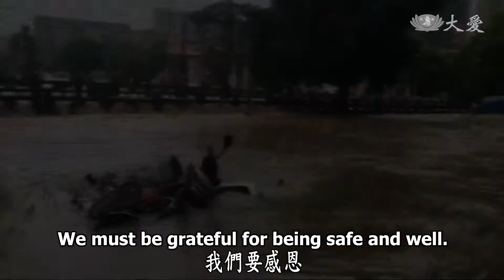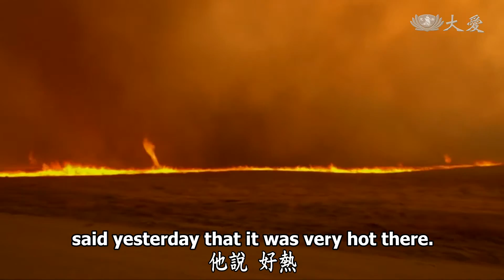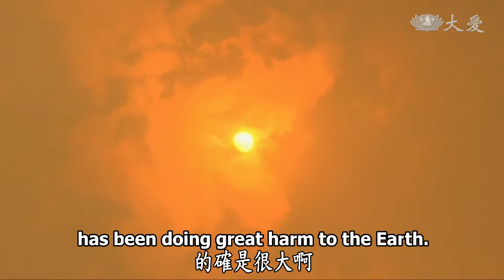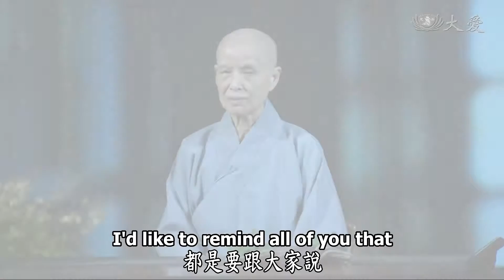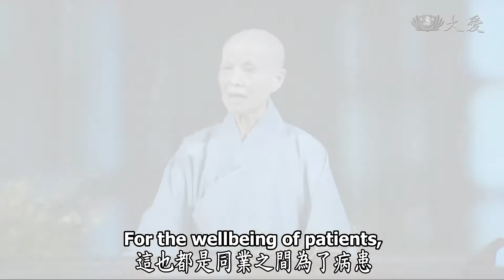【人間菩提】20180814 - 不忍毀傷救倒懸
不忍毀傷救倒懸
Learning from Disasters and Relieving Suffering with Love

大地乾旱歉收成
火災頻傳溫度升
深夜惡火撫傷患
守護病患愛為基

當平安的時候，人人要感恩，但我們不能因為當下的平安，就輕易疏忽，時時都還是要戒慎虔誠，而常常都說水是人類的大生命，也與人人的生活息息相關，但近年來，因為氣候時常都可以看到許多國家，時常都面臨乾旱、缺水，原本綠油油的土地，現在農作物都無法收成，這都是很令人擔心的。

也看到美國北加州野火肆虐，其中的卡爾野火，七月23號開始燃燒，已經燒燬一千多棟建築，但是火勢只控制一半，居民流離失所、苦不堪言，所以人人真的要提高警覺。

除了美國北加州受到野火肆虐，在臺灣新北市新莊區衛福部台北醫院，凌晨4點多衛福部台北醫院，7樓護理之家發生火警，共造成9人死亡、15人重傷，分別送往亞東、新泰、迴龍、北馬、輔大等醫院搶救，新北市消防局，啟動大量傷病患機制，出動76部各式消防以及救護車前往現場，新莊地區的慈濟志工在五點四十分就趕抵現場了解狀況，隨後在醫院內外設立服務中心，陸陸續續投入上百名志工人力，協助院方清掃火災現場，提供茶水點心給消防弟兄和新聞記者，以及家屬必要的協助。

而八月慈濟醫療體系的大日子，昨日（8/13）大林慈濟醫院啟用十八周年慶，8月17日是花蓮慈濟醫院三十二周年慶、兩院紛紛在這個週末舉行一連串的慶祝活動，感恩醫護同仁為了「守護生命、守護健康、守護愛」而共同努力付出。

在今日志工早會上，證嚴上人慈示「眾生最苦莫過於病痛，我們在（農曆）七月這個時候，大家都說：「哎呀，拜拜、普度才能夠求平安。」其實普度的真實意義，叫做「普度眾生」，那就是「救倒懸」，看到我們的醫療，醫病眾生也是救倒懸。」

(00237429)